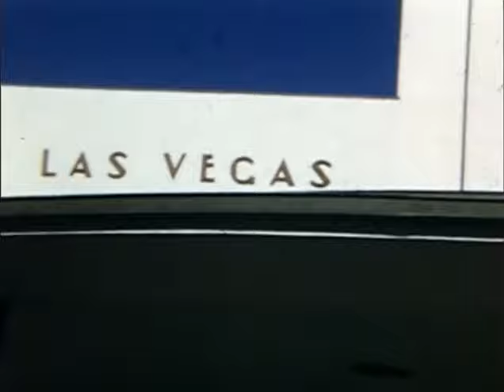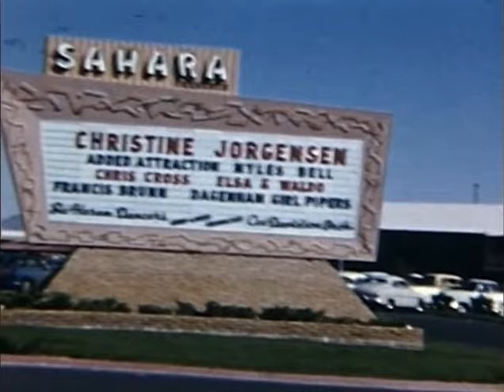The Stanfords Homestead during 1950s Las Vegas and Trains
The Stanfords at their homestead in mid-century Las Vegas, Nevada 1950s. CA Stanford worked for Union Pacific (thus the footage of trains) and Leona Stanford was the store manager at Sears Hardware.  My relatives, Bob and Jean Stanford, show up in the film about 16:44, Robert Jr (Skip) shows up as a young child about 16:55. Cindy is being held as a toddler.